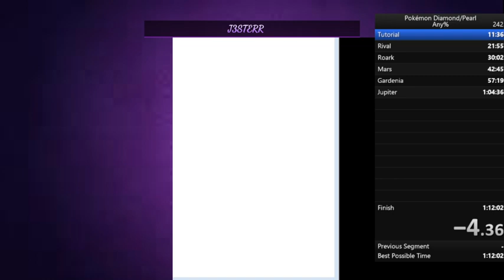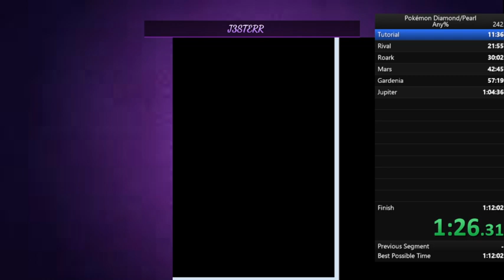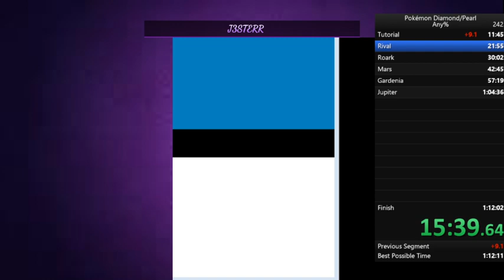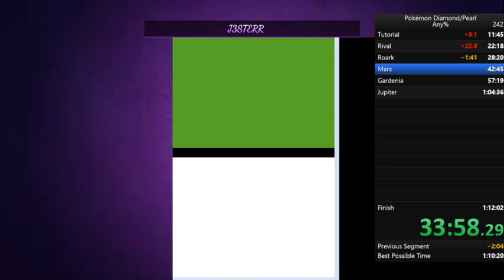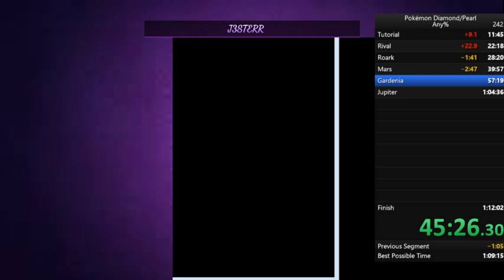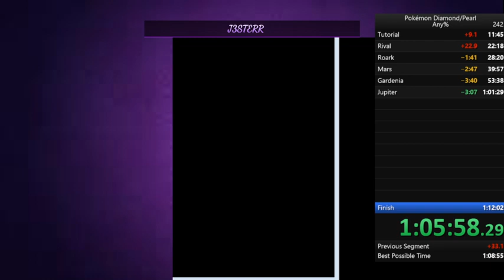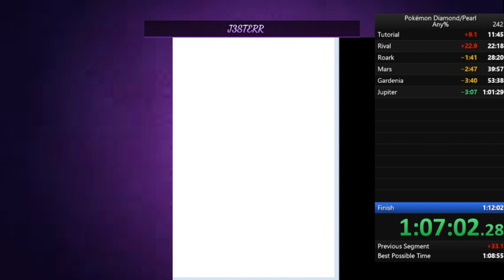Pokemon Pearl Any% [1;07;43]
really proud of this run. gonna have to learn the extended manipulation for no random encounters, but overall really good.